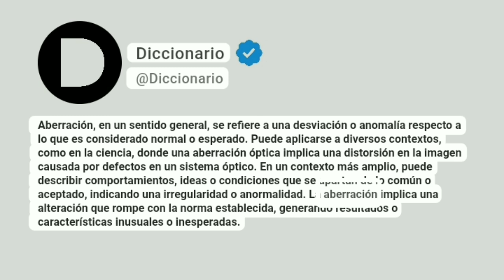Aberración Significado En Español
Aberración, en un sentido general, se refiere a una desviación o anomalía respecto a lo que es considerado normal o esperado. Puede aplicarse a diversos contextos, como en la ciencia, donde una aberración óptica implica una distorsión en la imagen causada por defectos en un sistema óptico. En un contexto más amplio, puede describir comportamientos, ideas o condiciones que se apartan de lo común o aceptado, indicando una irregularidad o anormalidad. La aberración implica una alteración que rompe con la norma establecida, generando resultados o características inusuales o inesperadas.